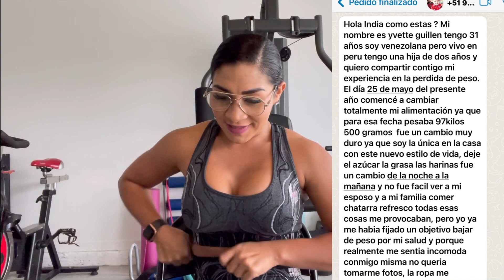Historia de transformación de Ivette , siguiendo mis Retos mensuales